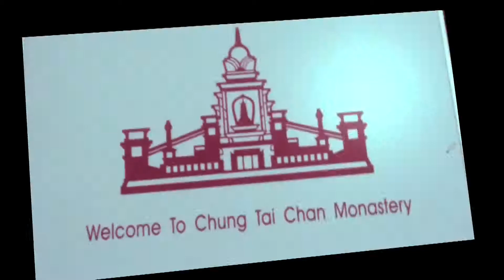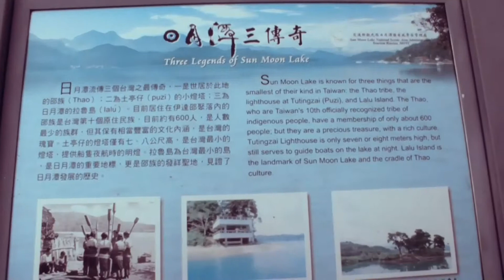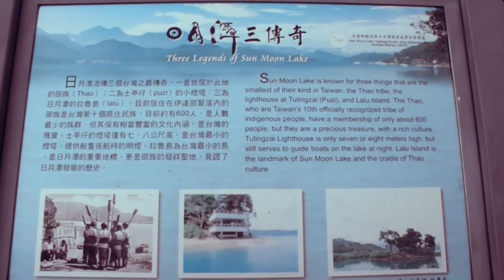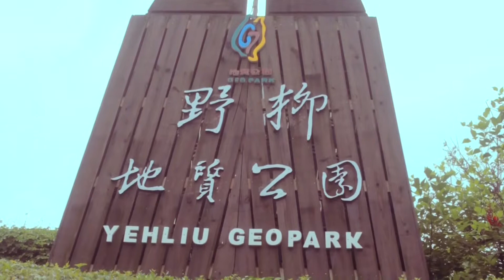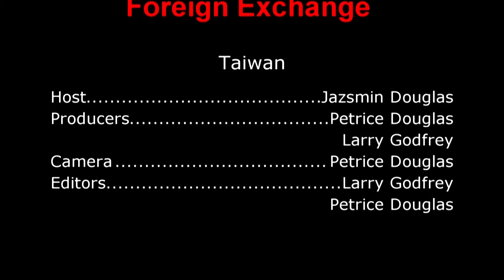FOREIGN EXCHANGE - PULI AND MORE...